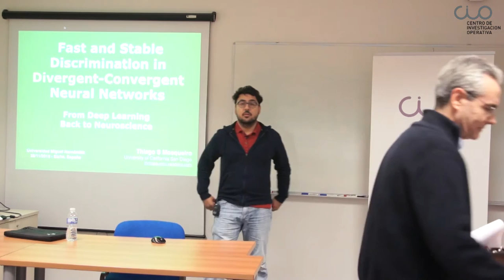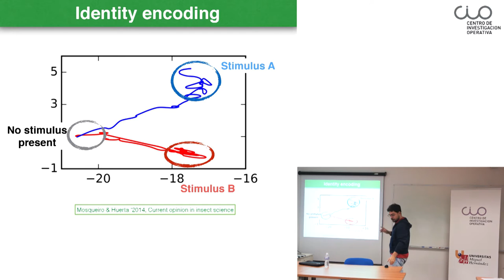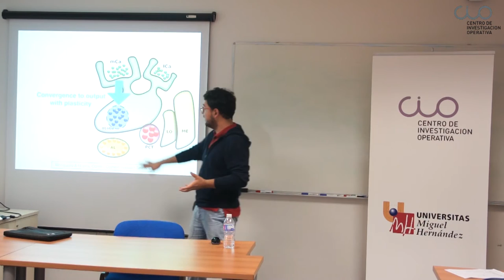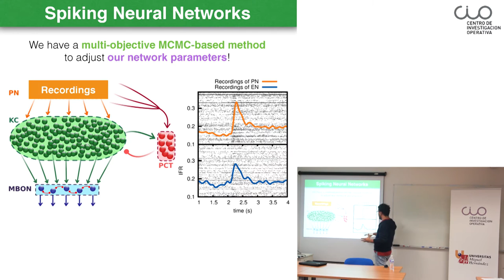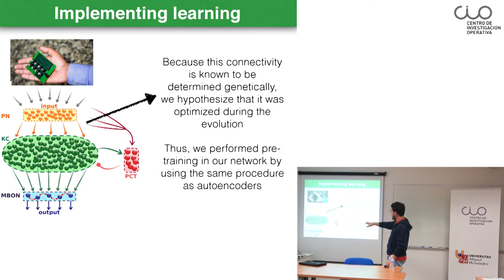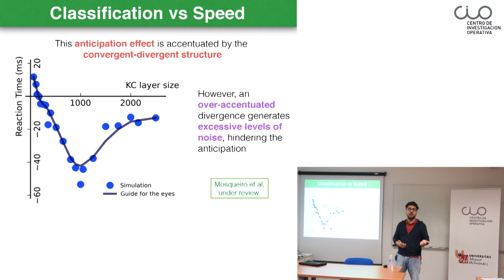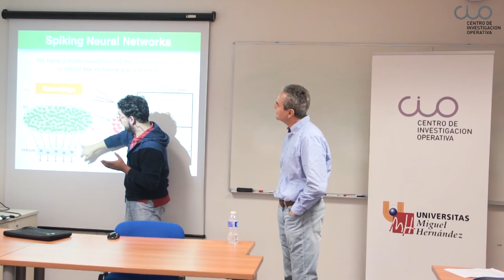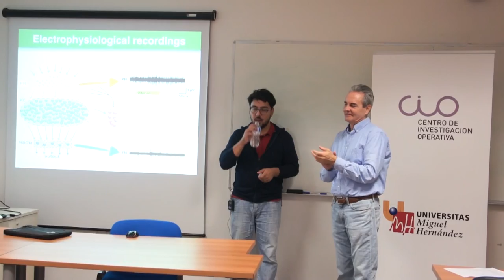Conference "Fast and stable discrimination in divergent-convergent neural networks"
El Centro de Investigación Operativa de la UMH de Elche acogió el 28 de noviembre de 2016 esta conferencia del investigador Thiago Mosqueiro de la Universidad California, San Diego

Sus intereses científicos se centran en la física estadística, modelos matemáticos, neurociencias computacionales y machine learning.